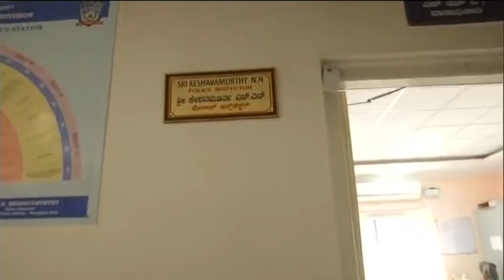Violence broke out over social media post in Bengaluru, 2 dead, 110 arrested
Welcome to Fausto News!!

Bengaluru: Three people were killed in police firing in Bengaluru and 60 police personnel injured, the city's police chief told Fausto News, as violence broke out in the eastern part of the city on Tuesday night over a Facebook message posted allegedly by a relative of a Congress MLA. 110 people have been arrested for violence, stone-throwing and assault on police personnel.
Protesters set many vehicles on fire and surrounded MLA Srinivas Murthy's house in the city. Mr Murthy nephew Naveen, who allegedly posted the message on Facebook, has been arrested.

The police used lathi-charge, tear gas and firing to disperse the violent crowd.

"DG Halli and KG Halli saw violent incidents. To bring this under control, police used lathi charge, tear gas and firing. Police Commissioner went to the spot. Police bandobast is in place. Strict action will be taken against those offenders," the Bengaluru police posted on Twitter.

While 24 four-wheelers were set on fire, 200 bikes that were burnt have been kept at a police station. A police station was damaged in the violence.